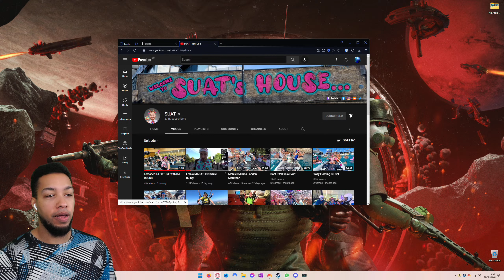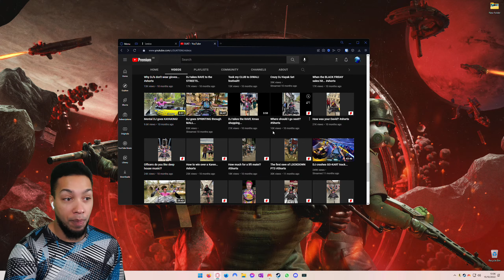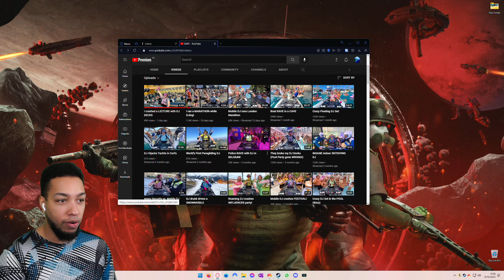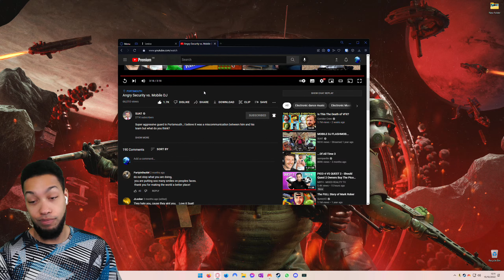How Does He Get Away THIS??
Live Tuesday, Thursday & Saturday @ 12PM BST